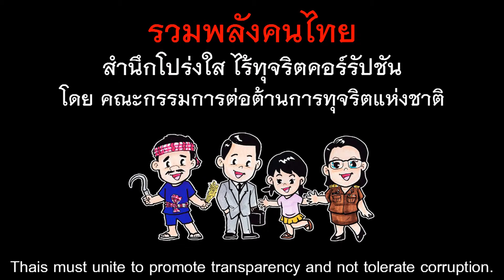Favouring petty bribes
Spot Promotion Anti-Corruption
25 Seconds